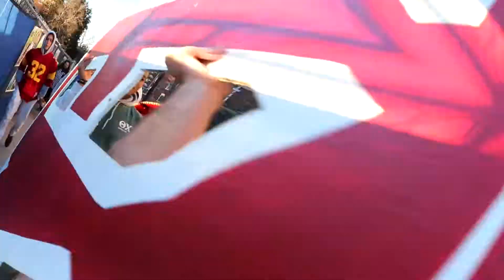Walk Day 2018